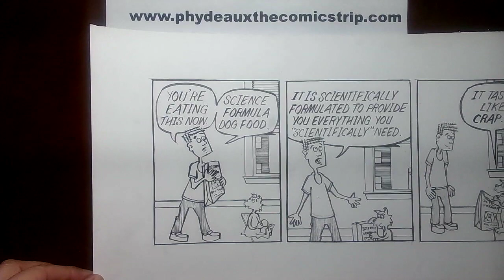Phydeaux the Comicstrip 4/24/24